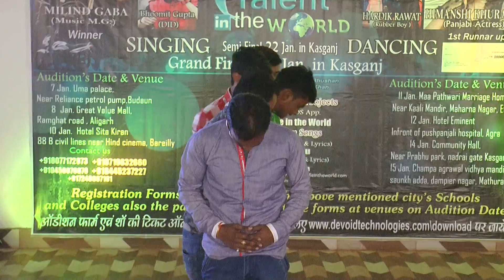budaun Audition best talent in the world